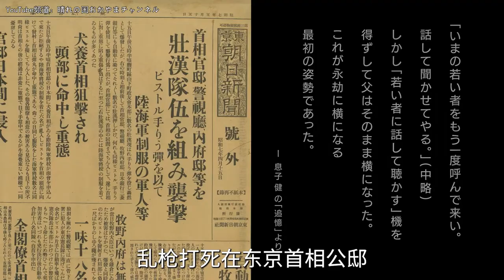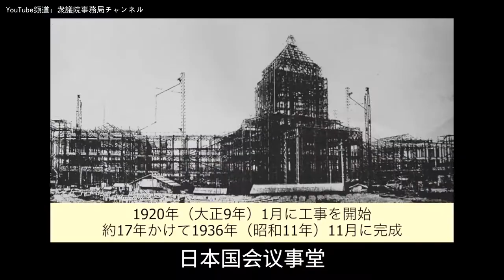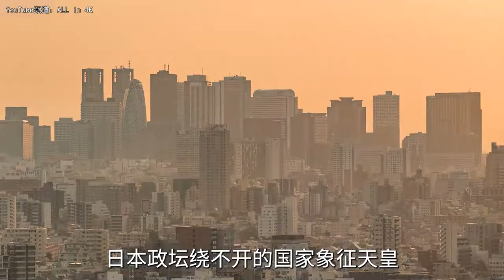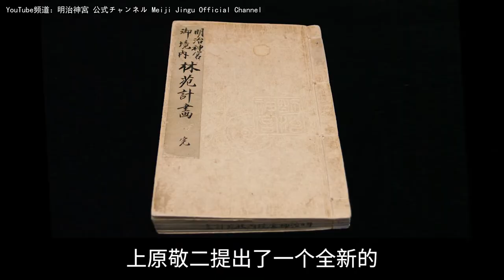日本首相府也是凶宅吗？【使徒子】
前阵子安倍遇刺的新闻，又唤起了人们对于日本首相各种曲折命运的回忆，而他们所在的首相府，一系列跟日本政治相关的建筑舞台，也值得看看。